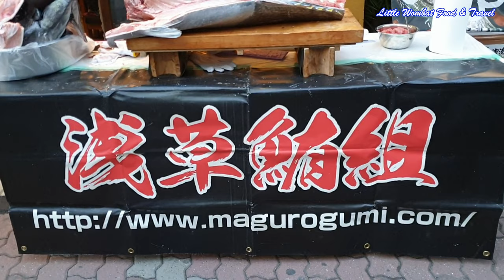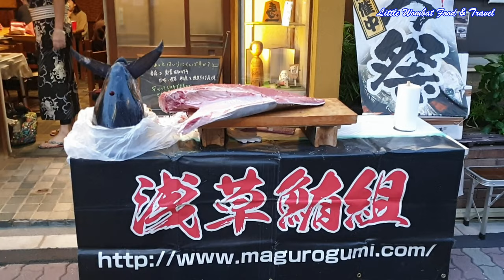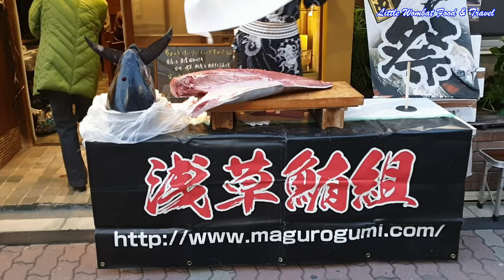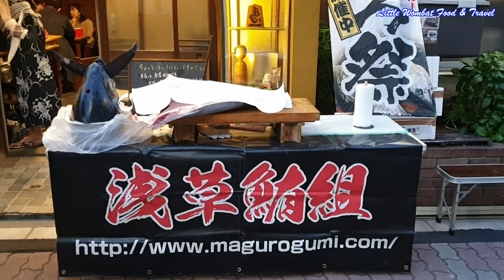Japan Food - Public Tuna Cutting Show for the coming New Year 2020 in the Streets of Asakusa, Tokyo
Hey Everyone! We hope you are having an amazing day today~ 😊

In this video, we were walking around the Asakusa area and happened to stumble upon a Public Tuna (Maguro) cutting show! How lucky were we? 🤗 This Tuna cutting show was perform live on 29th December 2019 in front of the public (for Blessings for the coming New Year 2020) at an Eating and Drinking Entertainment with the Five Senses Tuna Restaurant - Magurogumi

During the video, you can see lots of people walking by including a mother with a pram & a cyclist passing just in front of the live tuna cutting show. A large crowd can be seen gathering in front of the restaurant, some simply recording the live cutting performance while others just gazed in awe by the amazing tuna cutting skills which you can only find here in Japan 😊

If you are interested to take-away some delicious freshly cut and mouth watering Tuna sashimi or simply just prefer to dine in at this amazing restaurant, you can find out the package plan and make your reservation

If you like this video, please help us out and give us a thumbs up by hitting the like button and please leave your valuable comments in the comment section below and check out more of our Food and Travel videos.

Many Thanks for stopping by at ☆★☆ Little Wombat Food & Travels ☆★☆

Have a nice weekend ahead 😊

こんにちは、みなさん！今日は素晴らしい一日をお過ごしください〜〜
ここはリトルウォンバットフード＆トラベルズです。チャンネルへようこそ。

このビデオでは、私たちは浅草周辺を歩いていて、たまたま公共のまぐろ（まぐろ）のカットショーに出くわしました！ラッキーだった？   このマグロのカッティングショーは、2019年12月29日に、Five Senses Tuna Restaurant-Magurogumiでの飲食のエンターテイメントで、一般の前で（来るべき新年2020年の祝福のために）ライブで行われました

ビデオでは、乳母車を持つ母親と、マグロの実演ショーの前を通り過ぎるサイクリストを含めることで、多くの人が歩いているのを見ることができます。レストランの前で大勢の人が集まっているのを見ることができます。ある人はライブのカットパフォーマンスを単に記録し、他の人は日本でしか見られない素晴らしいマグロのカットスキルにby敬の念を抱いています

切りたての美味しい美味しいまぐろ刺身をお持ち帰りになりたい場合、または単にこの素晴らしいレストランでお食事をご希望の場合は、パッケージプランをご覧になり、予約を行ってください：http：//com /

他の動画については、コメント、いいね、共有、購読してください。この動画が気に入ったら、「いいね」ボタンを押して手伝ってください。貴重なコメントを下のコメントセクションに残して、フードアンドトラベルの動画をご覧ください。

Public Tuna Cutting Showのビデオをお楽しみになっていることを願っています。チャンネルに登録して、さらに多くのビデオを視聴してください。

☆★☆Little Wombat Food＆Travelsに立ち寄ってくれてありがとうございます。
見て、応援してくれてありがとう！

良い週末をお過ごしください😊

Kon'nichiwa, Minasan! Kyō wa subarashī tsuitachi o osugoshi kudasai 〜〜 koko wa ritoruu~onbattofūdo& toraberuzudesu. Chan'neru e yōkoso. Kono bideode wa, watashitachiha Asakusa shūhen o aruite ite, tamatama kōkyō no maguro (maguro) no kattoshō ni dekuwashimashita! Rakkīdatta?    Kono maguro no kattingushō wa, 2019-nen 12 tsuki 29-nichi ni, Five Senses to~una resutoran - Magurogumi de no inshoku no entāteimento de, ippan no mae de (kitarubeki shin'nen 2020-nen no shukufuku no tame ni) raibu de okonawa remashita bideode wa, ubaguruma o motsu hahaoya to, maguro no jitsuen shō no mae o tōrisugiru saikurisuto o fukumeru koto de, ōku no hito ga aruite iru no o miru koto ga dekimasu. Resutoran no mae de taisei no hito ga atsumatte iru no o miru koto ga dekimasu. Aru hito wa raibu no kattopafōmansu o tan'ni kiroku shi, hokanohito wa Nihonde shika mi rarenai subarashī maguro no katto sukiru ni by kei no nen o daite imasu kiri-tate no oishī oishī maguro sashimi o o mochikaeri ni naritai baai, matawa tan'ni kono subarashī resutoran de o shokuji o go kibō no baai wa, pakkējipuran o goran ni nari, yoyaku o okonatte kudasai: Http: / / Www. Magurogumi. Kono dōga ga kiniittara,`ī ne' botan o oshite tetsudatte kudasai. Kichōna komento o shita no komento sekushon ni nokoshite, fūdoandotoraberu no dōga o goran kudasai. Public to~una kattingu Show no bideo o o tanoshimi ni natte iru koto o negatte imasu. Chan'neru ni tōroku shite, sarani ōku no bideo o shichō shite kudasai. ☆ ★ ☆ Little u~onbatto Food& Travels ni tachiyotte kurete arigatōgozaimasu. Mite, ōen shite kurete arigatō! Yoi shūmatsu o osugoshi kudasai 😊